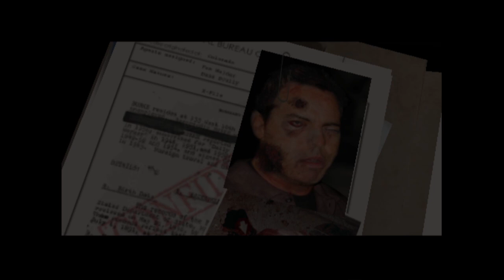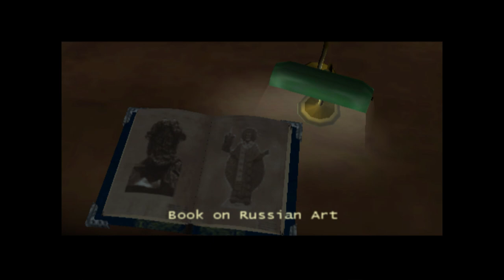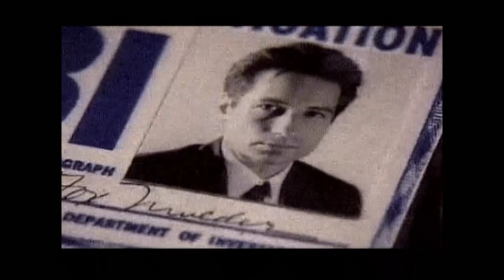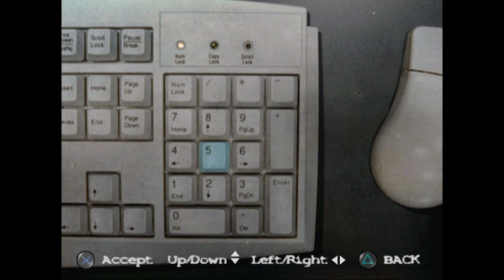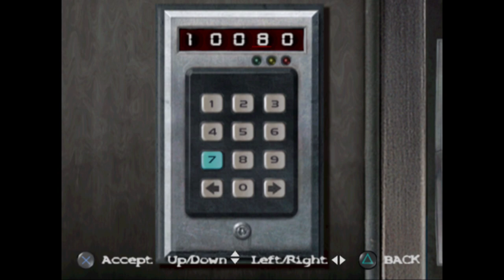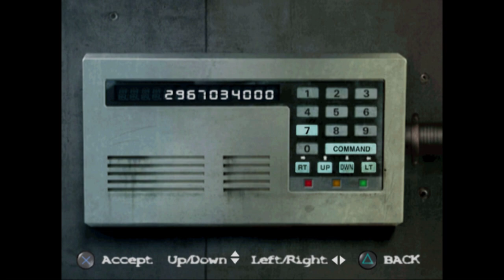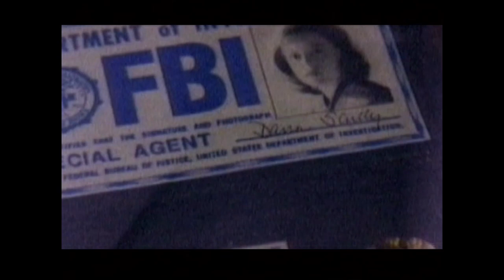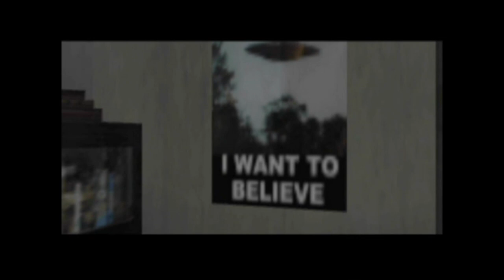The X-Files Resist Or Serve Dana Scully Complete Game Walkthrough Full Game Story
X Files Resist Or Serve Scully Full Walkthrough Complete Game All Missions and Chapters and Ending Of X Files